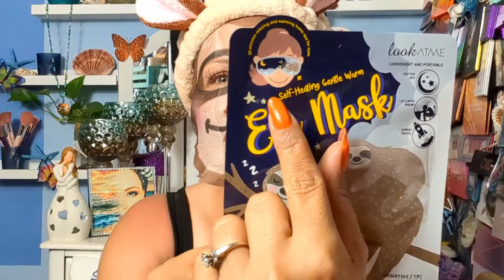Mask Monday with Noah!!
Hi guys
Mask Monday is here!!
Happy Mask Monday everyone Lil Noah has gotten some friend mail from some pretty amazing women!! Hope everyone has an amazing week & hope Mask Monday makes it a wonderful start!!
Tysvm
@lindajustacrochetsister4659 & Laurie Danielle I appreciate y'all so very much

P.R or other inquiries

Sunnys Place📬
203 N.Clay #323